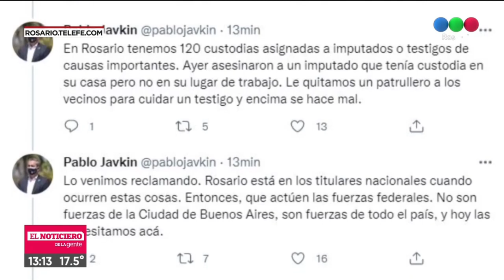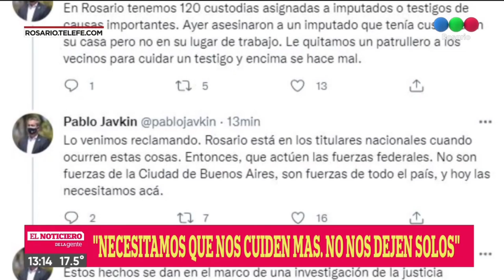Alberto Mongia: ´´Cinco crimenes es una barbaridad mayor´´ - Telefe Rosario